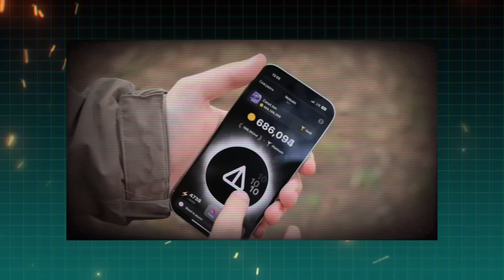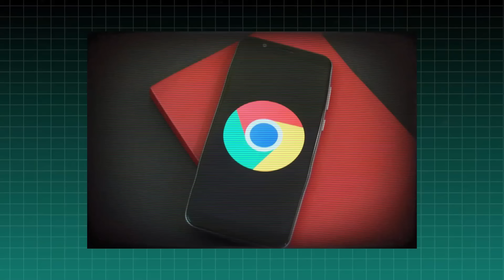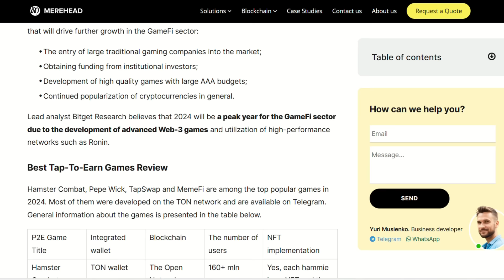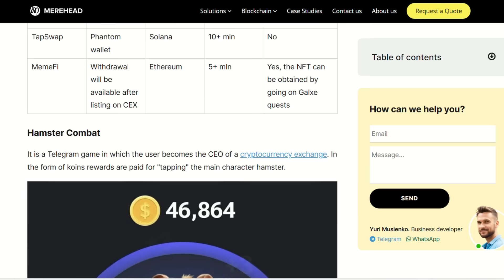ሁሉም TAP TAP ያደርጋል። ከዛስ? የወደፊት እጣ ፈንታችን ምን ሊሆን ይችላል?